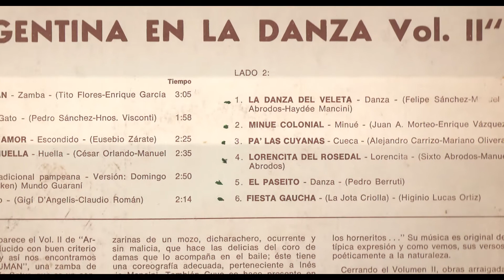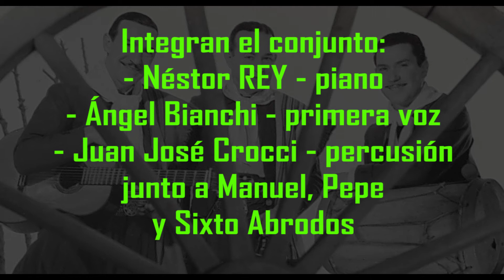La Danza del Veleta por Los Hnos Abrodos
LOS ABRODOS interpretan "La Danza del Veleta" danza original de Haydée Mancini, Felipe Sánchez y Manuel Abrodos. Grabada en 1976 en el LD "Argentina en la Danza  - vol 2" del sello M.H.
Se lucen en la obra, el arpista Felipe Sánchez y en el piano, el maestro Néstor Rey.
Los Abrodos comenzaron actuando en El Circo Criollo, animando las fiestas Camperas, en grandes obras de teatro, en Radio Belgrano y Radio el Mundo por más de 25 años, en Cine, en Televisión donde por 6 años consecutivos presentaron el programa “La Carreta de Los Abrodos”
En giras por todo el país, presentaban en sus recitales teatrales un espectáculo que ellos llamaron, “Aromas de Pampa y Cielo” en donde, dividido en cuatro estampas, presentaban junto a su cuerpo de baile dirigido por Pepe Abrodos, las danzas de todas las regiones del país, con sus ropas típicas, ritmos y costumbres.
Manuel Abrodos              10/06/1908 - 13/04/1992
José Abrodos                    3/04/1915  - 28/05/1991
Miguel Roberto Abrodos  5/07/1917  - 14/04/1963
Los hermanos Abrodos representaron durante años, una de las mejores expresiones del folklore argentino. Manuel, oriundo de Zárate a orillas del Paraná, Pepe y Roberto nacidos en Avellaneda, provincia de Buenos Aires.
Es el único conjunto folklórico que abarcó toda la amplia gama de expresiones tradicionales musicales de nuestro extenso territorio. De norte a sur y de este a oeste, incorporaron a su repertorio, para darlo a conocer a todo el país, huaynos, bailecitos, carnavalitos, chamamés, shotis, chamarritas, litoraleñas, chacareras, gatos, remedios, zambas, cuecas, milongas, cifras, estilos, danzas de época y hasta una payada y fiesta campera.